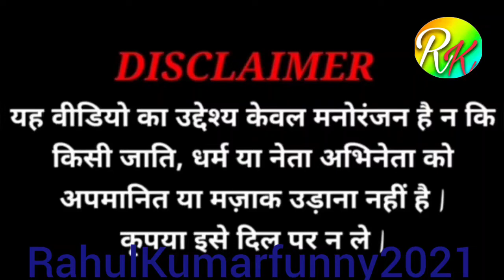Tip Tip Barsha Pani Pani Me Ag lagi Modi Mamta Funny Video New 2022 14 February 2022 Funny ModiVideo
दोस्तो ये दोनो लिंक आवश्य देखे न्यू गाना अब हमारे चैनल में आयेगा और एक फनी विडियो की है उसे भी देखना न भूलें

Tip Tip Barsha Pani Pani Me Ag lagi Modi Mamta Funny Video New 2022 14 February 2022 Funny ModiVideoTip Tip Barsha Pani Pani Me Ag lagi Modi Mamta Funny Video New 2022 14 February 2022 Funny ModiVideo